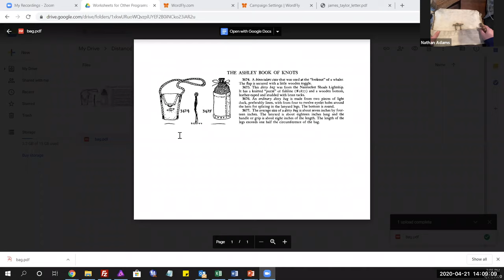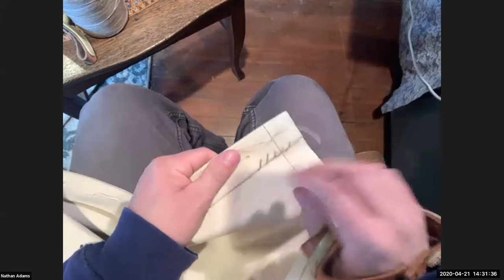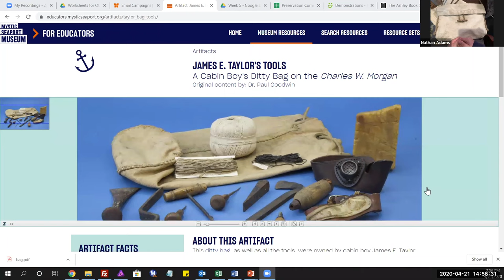Make A Messenger Bag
Make a messenger bag or purse using traditional sailor's skills! This class, taught by Nathan Adams, will teach traditional sailmaking, sewing, and rope work skills to craft a shoulder bag.

Age Recommendation: Age 10 - Adult